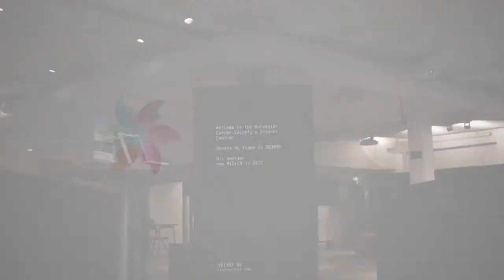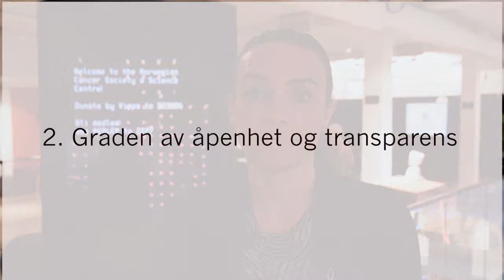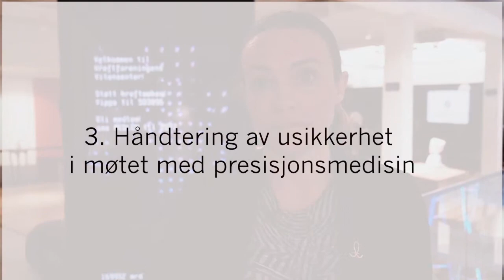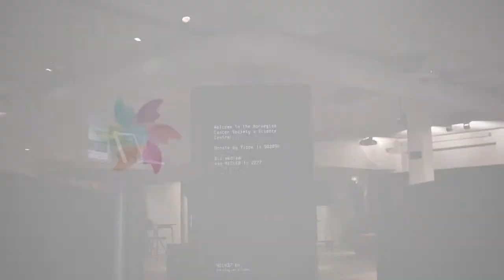Fremtidens Kreftbehandling: Evaluering av Nye Metoder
Velkommen til en politisk helsedebatt med kreftpasienten i fokus, arrangert av Oslo Cancer Cluster, Kreftforeningen og Legemiddelindustrien, i samarbeid med AstraZeneca Norge, Janssen Norge og MSD Norge.
For nær 40 år siden kom prioritering på agendaen i den norske helsetjenesten. Allerede den gangen så man konturene av en fremtid hvor behandlingsmulighetene kom til å overstige tilgjengelige ressurser. Dette ser vi særlig innen kreftbehandling, hvor vi de siste 10 årene nærmest har opplevd en revolusjon med immunterapier, målrettede behandlinger og genterapier.
Flere av disse nye kreftbehandlingene er så lovende at enkelte kreftformer går fra å være dødelige til å kunne leves godt med, og kanskje til og med bli kurert. Men hvordan skal helsetjenesten, som betalere, og legemiddelindustrien, som leverandører, bli enige om verdien av disse behandlingene når usikkerheten om effektene er så store?
I 2013 ble systemet for Nye metoder etablert og der vurderes blant annet nye kreftlegemidlers nytte og ressursbruk og de aktuelle kreftformenes alvorlighet, opp mot legemidlenes pris. Etter syv års erfaring med prioriteringssystemet Nye metoder skal dagens organisering av og saksbehandling i systemet nå evalueres av Proba samfunnsanalyse. Jens Plathe fra Proba vil gi en kort presentasjon av evalueringsoppdraget.
Spørsmål de andre deltakerne vil diskutere er: Hvilke konsekvenser har systemet, slik det har vært frem til i dag, fått for pasientene? Hva mener pasienter, industri, myndigheter og uavhengige fagpersoner er det viktigste som bør komme ut av evalueringen? Og hvordan kan de ulike aktørene bidra til at systemet blir mer rigget for fremtidens kreftbehandling?
Deltagere:
Jens Plahte, Proba samfunnsanalyse
Andreas Stensvold, Avdelingssjef, Sykehuset Østfold HF Kreftavdelingen
Jan Frich, Viseadministrerende direktør, Helse Sør-Øst
Einar Andreassen, Enhetsleder, Statens Legemiddelverk
Erik Magnus Sæther, Partner, Oslo Economics
Ingrid Stenstadvold Ross, generalsekretær, Kreftforeningen (via video)
Marianne Hammer, Seksjonsjef Juridisk seksjon, Kreftforeningen (via video)
Karita Bekkemellem, Administrerende Direktør, Legemiddelindustrien (LMI) (via video)
Hege Edvardsen, seniorrådgiver, Legemiddelindustrien (LMI) (via video)
Marianne Synnes, stortingsrepresentant, Høyre
Moderator: Siri Lill Mannes